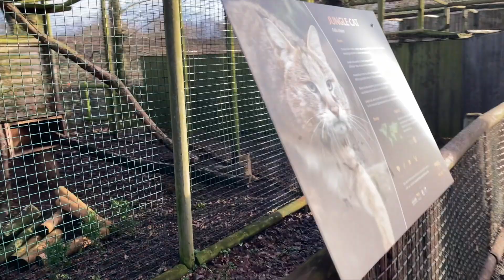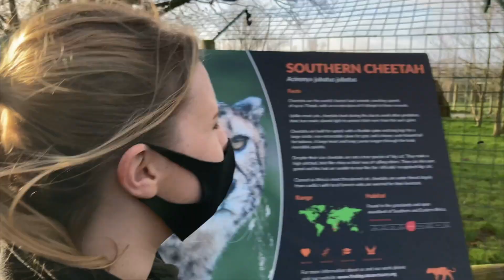Big Cats LIVE and a training session with Ngozi! 29/1/2021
🐾 James, Harry and Becky visit members of the Sanctuary and finish with an amazing training session with Ngozi the White lion.